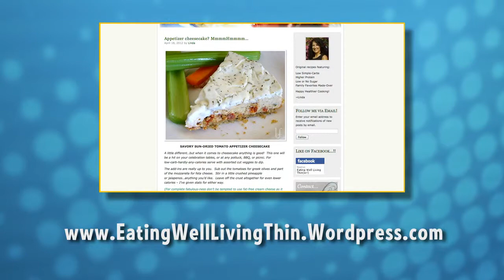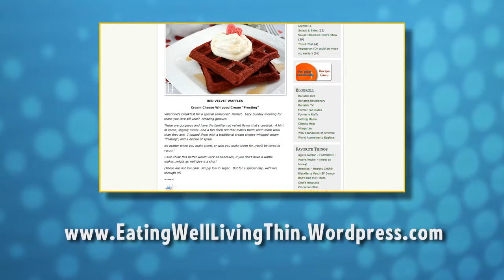Weight Loss Surgery Support Show 159 by BariatricTV.mp4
In this weeks episode of BariatricTV we have a Drop Zone Freak who can keep on walking. Then in the Dumping Ground we take a look at hoe to recognize if you are having vitamin deficiencies.

We then follow things up with an Altered Reality segment on dealing with mental challenges after weight loss surgery, and a Quick Tip on snacking. Then we wrap things up with a quick and easy recipe for a single oatmeal cookie.